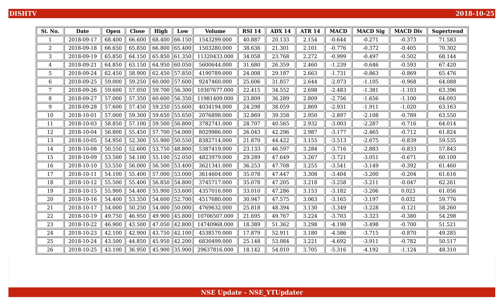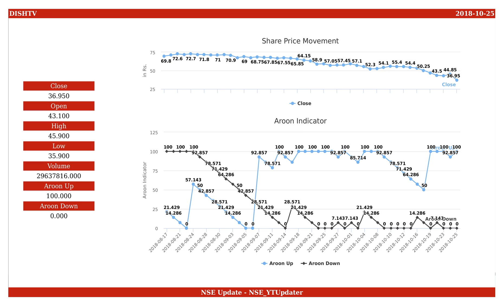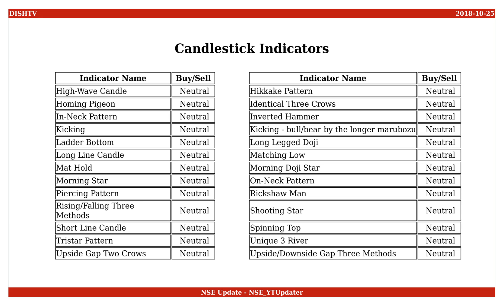Dish TV India, NSE ID - DISHTV, BSE ID - Dt. 2018-10-25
This is an educational video on technical indicators of Dish TV India as of 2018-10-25.

Few Informations on the stock are :
NSE Name : DISHTV
BSE Name :
ISIN Number : INE836F01026

An Outlook on the share values are :
Open : 43.100
High : 45.900
Low : 35.900
Close : 36.950